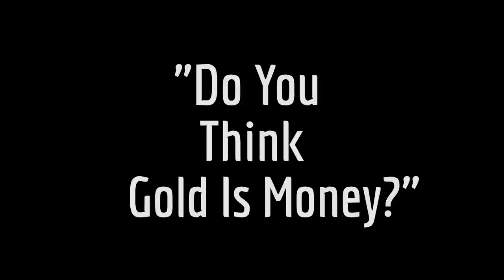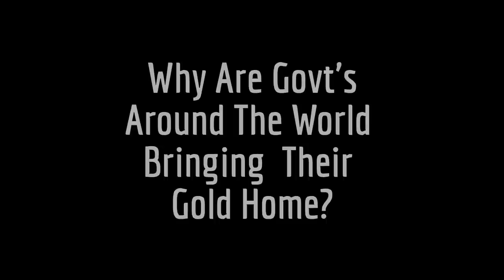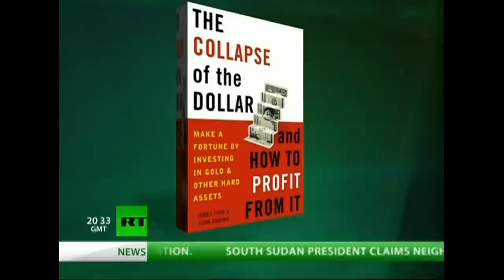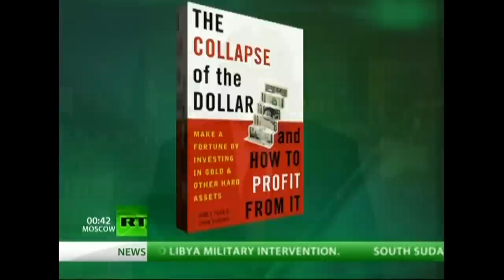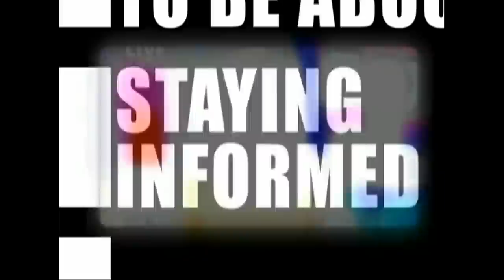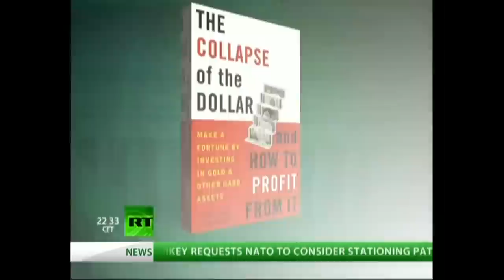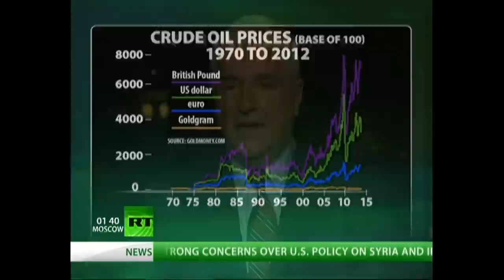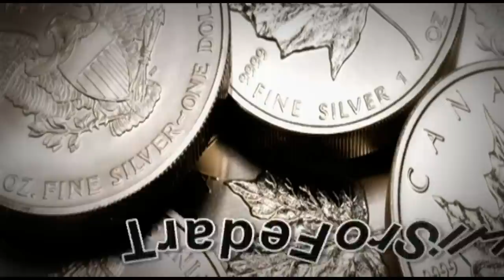James Turk: Mediaography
Special Thanks To James Turk For Educating Me Every Day
All That Who Was Involved In this Creative Commons Video